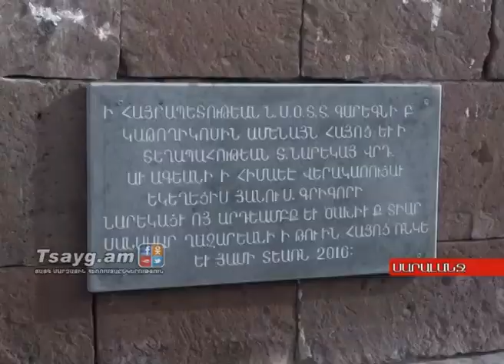Օծվեց Սարալանջի եկեղեցին, Tsayg.am